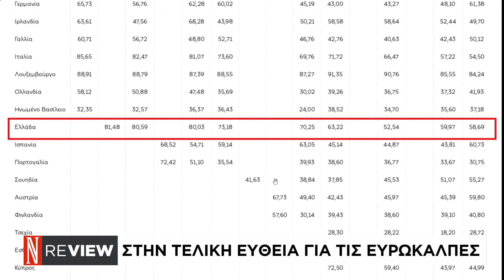Αντίστροφη μέτρηση για τις ευρωεκλογές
Μάκης Πολλάτος – Δημοσιογράφος LIFO